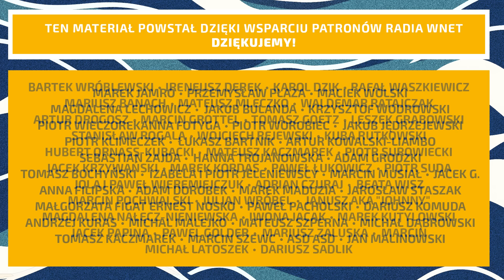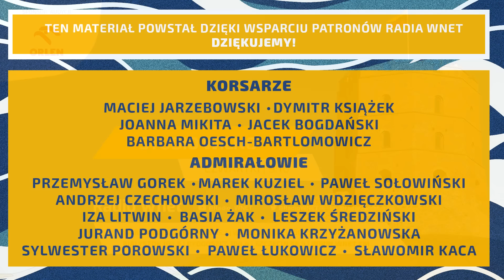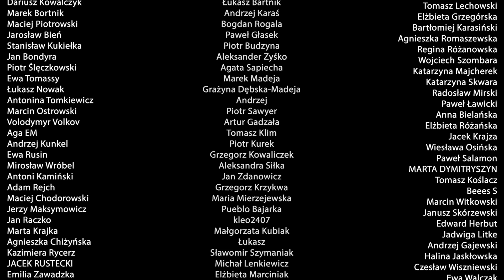Aktywiści pomagają szmuglować nielegalnych migrantów! Kolejne fale „inżynierów i doktorów” czekają